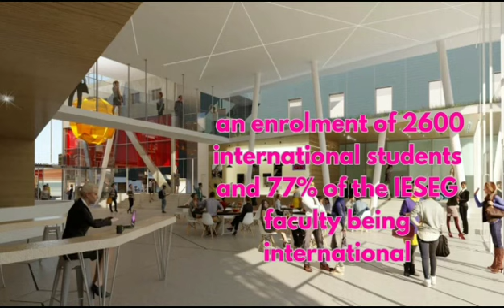IÉSEG School of Management ||france||Study in France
IÉSEG School of Management france

Hear you can get  proper details about foreign universities

iéseg school of management
ieseg school of management